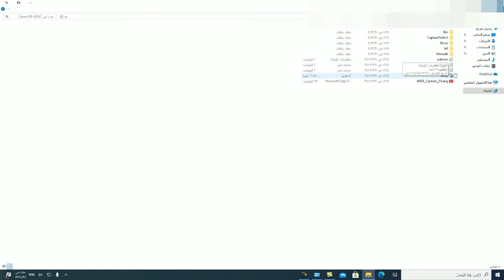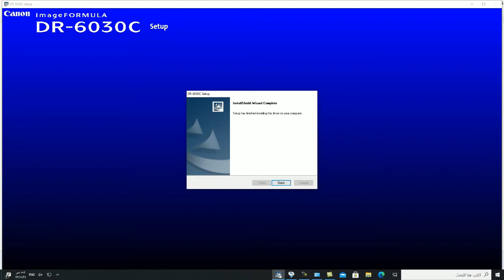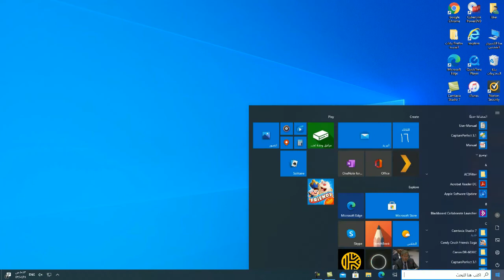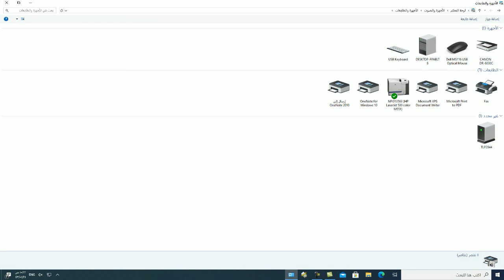Canon Image Formula DR-6030C Scanner Driver Installation Step By Step || Ahmad Latif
Today i wanna Teach you How to Install a driver for canon image formula DR-6030 Step By Step
Canon Image Formula DR-6030C Driver Installation || Ahmad Latif